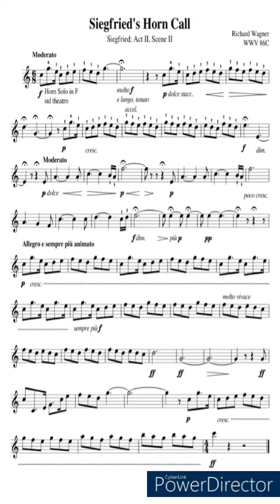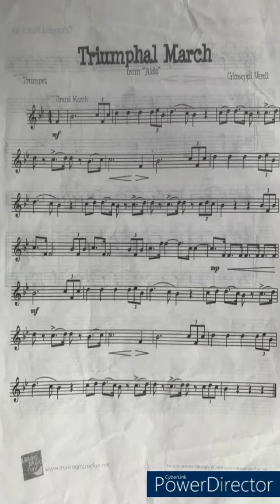カズリックスデモ ワーグナー＆ヴェルディ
1.ワーグナー　ジークフリード・ホルン・コール
２.ヴェルディ　アイーダ凱旋行進曲